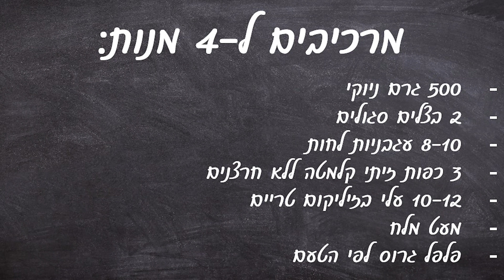מתכון מנצח לניוקי איטלקי ב-10 דקות עבודה!